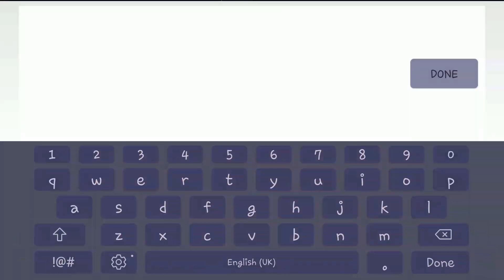Lions Den Layout building Finale!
Today is the final day of building the layout! I've got the first block design too which will be shown In the next video.